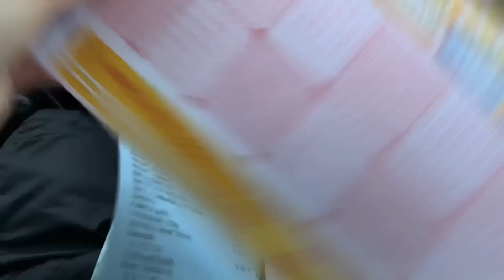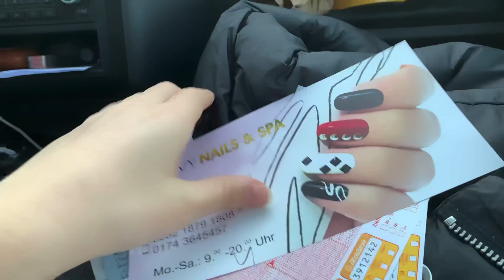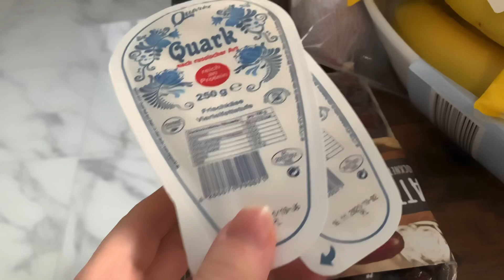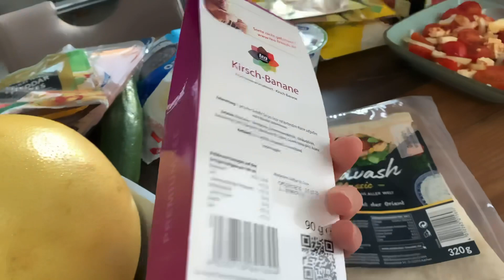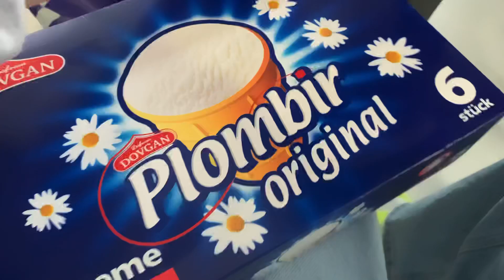Визит к остеопату - Наша жизнь в Германии - запись на маникюр - продукты Kaufland - Мы в Германии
Мы в Германии - Влог о жизни в Германии
 🇩🇪  Vlog über das leben in Deutschland
🏠  Beckum, Germany

Здесь узнаете все:
- как мы переехали в Германию, как поженились в Германии во время коронавируса, как я адаптируюсь в Германии